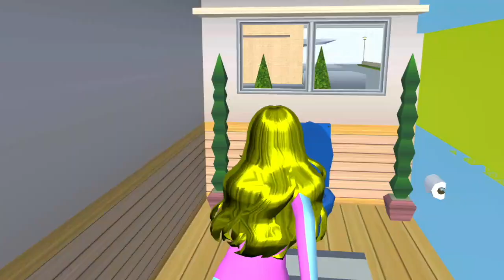A CASA da GIRL virou uma CASA de FESTAS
No game de hoje, A CASA da GIRL virou uma CASA de FESTAS